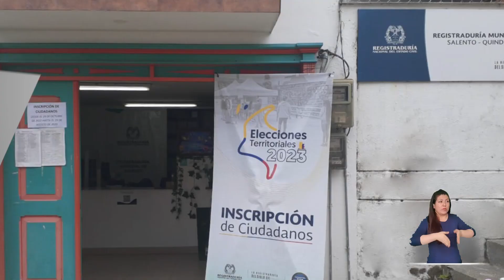117 puestos de votación habilitados para la inscripción de cédulas en el departamento del Quindío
Con más de 2️⃣2️⃣0️⃣ personas dispuestas en 117 puestos de votación 🗳️ a lo largo y ancho del departamento, los quindianos se preparan para la jornada especial de inscripción de ciudadanos 🙋🏻‍♂️ de la RegistraduríaDelSigloXXI que se extenderá hasta el próximo 13 de julio🗓️.